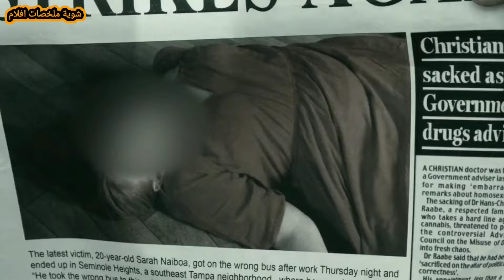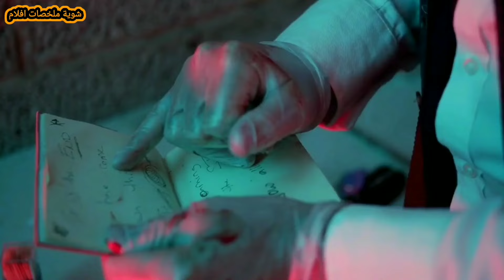سفاح مقنع بيقــ...ــتل أى حد بيدخل غابته !!! | ملخص فيلم Zone Him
بنت خرجت الغابه بعد ليله مظلمه ظهر فيها سفاح مقنع غريب طاردها وعندما تحاول الخروج من الغابه تلاقيه.

شوية افلام
سفاح
رعب
فيلم رعب
ملخص فيلم رعب
فيلم جديد
فيلم 2023
فيلم 2022
ملخص فيلم
فيلم
ملخصات افلام
مراجعة فيلم
افلام رعب
فيلم جديد
افلام رعب مترجمة
افلام
قصص